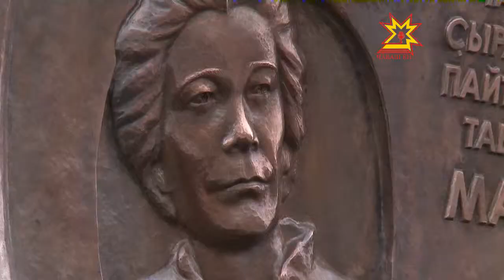Открытие мемориальной доски Марии Ухсай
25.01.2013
Сегодня в Чебоксарах состоялось открытие мемориальной доски на доме, где проживала знаменитая чувашская писательница Мария Дмитриевна Ухсай, супруга известного поэта Якова Ухсая.
Мария Дмитриевна в 1940 году приехала в Чебоксары. С 46-ого стала писать, а в 58-ом избрана членом правления Союза писателей Чувашии. Мария Ухсай автор романов, драм и рассказов на чувашском языке. На русском наиболее известны «Буйные ветры» «Рассказы» и «Симбирские колокола».